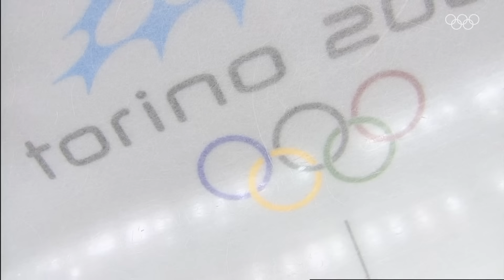Full Figure Skating: Ice Dance | Winter Olympics Torino 2006 🇮🇹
Re-watch the iconic mixed Ice Dance at the Torino 2006 Winter Olympics. The pairs amazed with their artistic moves and choreographies.